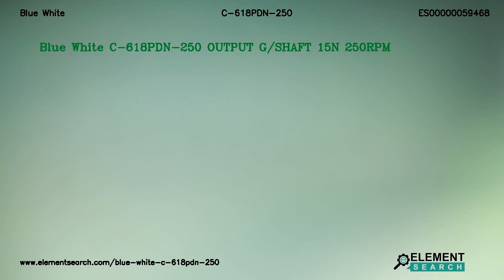Blue White C-618PDN-250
Brand: Blue White
MPN: C-618PDN-250
Category: Fluid Handling Equipment